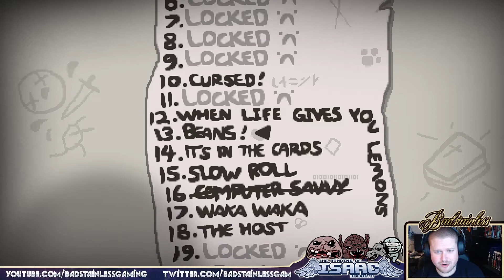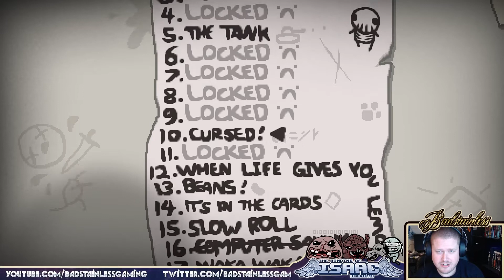The Binding Of Isaac Rebirth - Episode 13 - Slow Roll Challenge with Purple and Fito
Can We get 25 Likes for a Isaac Series!!

to discuss this and much much more!

-=-=-=-=-=-=-=-=-=-=-Game Summary-=-=-=-=-=-=-=-=-=-=-=
The Binding of Isaac: Rebirth is a remake of the original The Binding of Isaac. It is produced and developed by Nicalis, and designed by Edmund McMillen.[1] Nicalis is developing it for the PlayStation 4, PlayStation Vita, and Steam.[1] Nicalis was in talks with Microsoft and Nintendo relating to the possibility of a release for their consoles.[1] An iOS version of the game was a possibility "if it's not garbage."[1] McMillen expressed an interest in seeing it released for the Nintendo 3DS.[2] The game will feature local two-player co-op but not online co-op to avoid delays.[1] The soundtrack will be composed by Matthias Bossi and Jon Evans, and features remixes of music from the original game.[1] The graphics will be changed to a 16-bit style due to McMillen's distaste for the original's art style.[1] A poll was conducted by McMillen to gauge interest by fans of which art style they preferred.[3] It will include all of the content from The Binding of Isaac and its Wrath of the Lamb expansion, as well as new content that is the same size as the content added with Wrath of the Lamb. It includes a new final chapter and ending, at least three new playable characters, and "tons more items, rooms, enemies, bosses and the like."[1][4] Edmund intends to make the game something that people who played the original would want to play.[1] Some of the new content would be content cut from the original version due to the limitations of the Flash engine.[1]

In January 2014, Edmund announced on his blog that the development of preexisting content had finished and that they were now moving onto the development of new content. At this time, he also said that development was "beyond the half point."[4][5]

Edmund McMillen stated that the primary purpose of the remake will be to take it out of Flash and to use a new engine to help limit the game's bugs. It will feature re-balanced items and enemies, 16-bit graphics, 2 player local co-op support, new items, new enemies, console support[6] and Linux support.[7] The game was originally supposed to be on the PlayStation 3.[8]